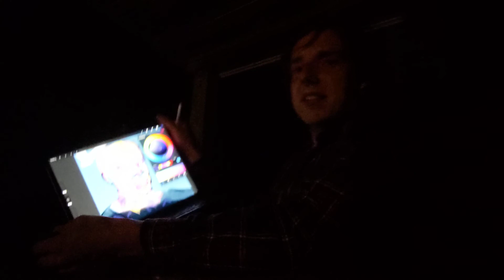Cigar and some art on a fall evening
love you all dearly !